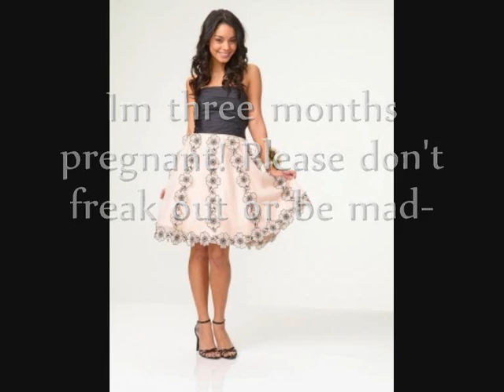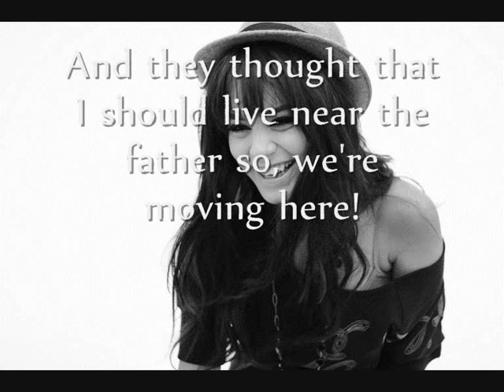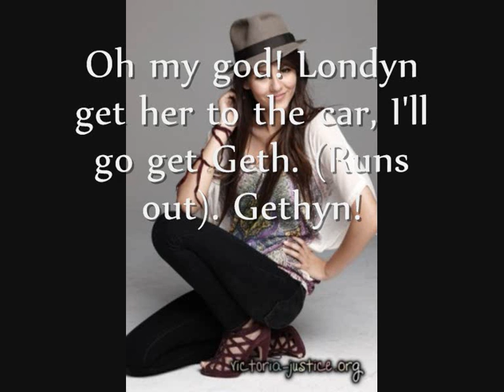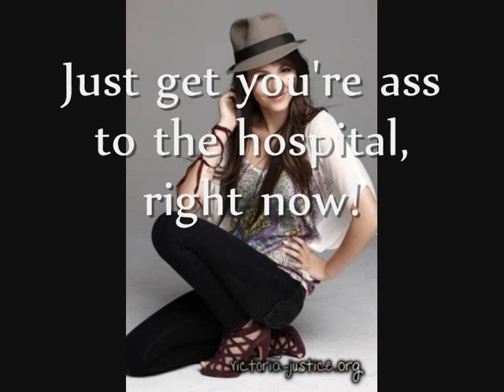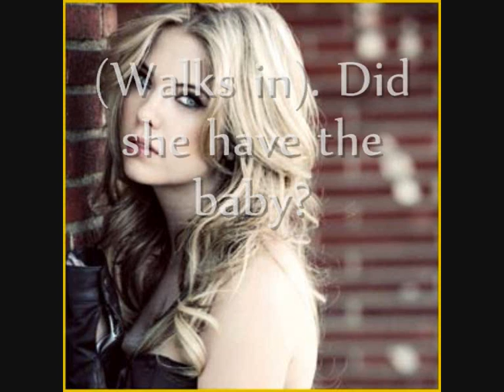Enchanted Final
Enjoy:D!